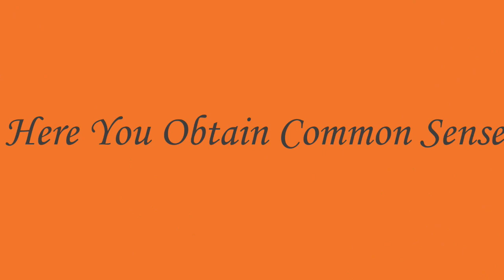The ESN Paid A Visit To One Of The Men That Illegally Gives Our Lands To The Fulani Bandits.